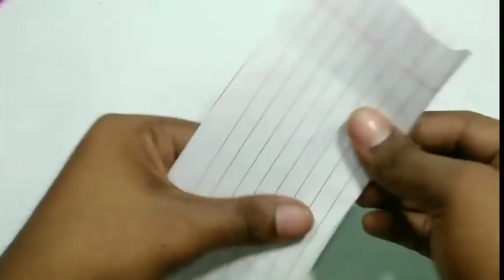AMEZING & EASY PLASTIC BOTTEL GULDASTA DESIGN WITH FOAM DECORATION IDEAS /BEST PLASTIC BOTTEL VASE